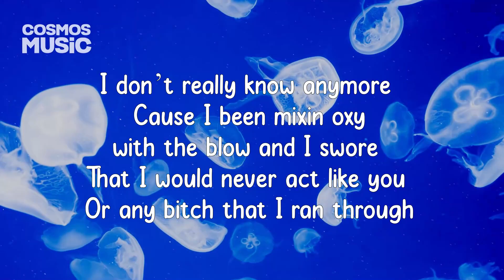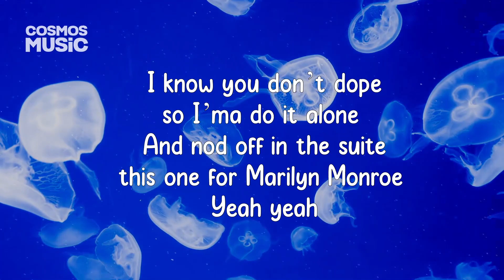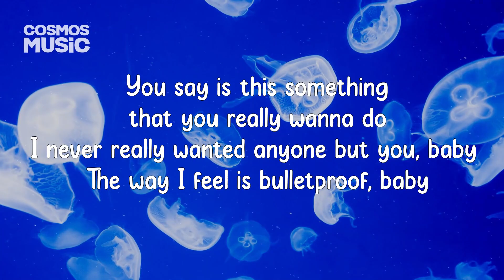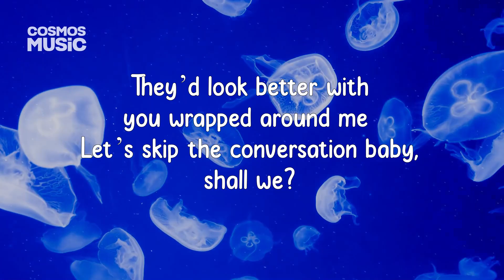PLVTINUM - STAYING UP (Lyrics) ft. RILEY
"There is no influence like the influence of habit."
- Gilbert Parker

Lyrics:

Chorus 1
Do whatever you say
Get lost in that duvet
Staying up, Staying up

Verse 1 (RILEY)
Two more addies in the back of taxi
Ten more minutes then we’re out of the back seat
Didnt think I was that high till you asked me
Are you ok or fallin apart
I don’t really know anymore
Cause I been mixin oxy with the blow and I swore
That I would never act like you
Or any bitch that I ran through

Aye
Out the taxi and were into the room
My plug is in the towncar he just hit up my phone
I know you don’t dope so I’ma do it alone
And nod off in the suite this one for Marilyn Monroe
Yeah yeah

My other bitch is bitch is sexy but she’s trashy
I know you wanna stay the night just ask me
Or head back to the valley
Yea

Chorus 2
Wrapped up in that Louis
Why don’t you remove it?

You say is this something that you really wanna do
I never really wanted anyone but you, baby
The way I feel is bulletproof, baby
90 down the freeway
Didn’t make it past the foyer
Staying up, staying up, staying up,
Staying up with me

With me
Just stay up with me

 Verse 2 (PLVTINUM)
22, attitude, kinda bratty
Put my record on my story and she tagged me
She said for the record if you want me you can have me
(If you want me you can have me)
I don’t even know you are
But we get acquainted in the backseat of my car
90 down the 302
But I can’t my eyes off of you

Said you love my music
I said is that a fact?
Caus you aint know the title of the song on my plaque
She said this is crazy and don’t overreact
But I got a little movie that we should reenact
Yeah, yeah
If you ask me
The jewels around my neck are kinda flashy
They’d look better with you wrapped around me
Let’s skip the conversation baby, shall we?